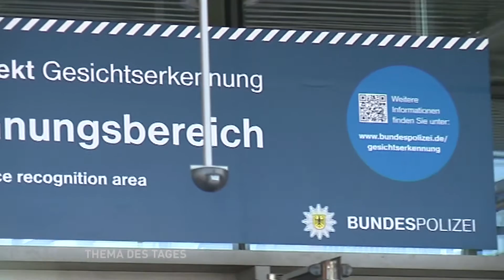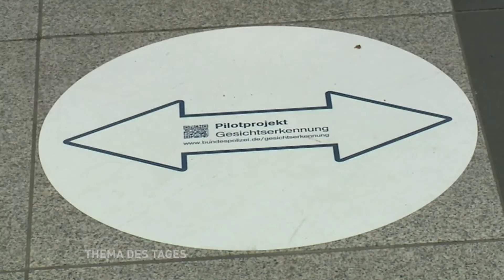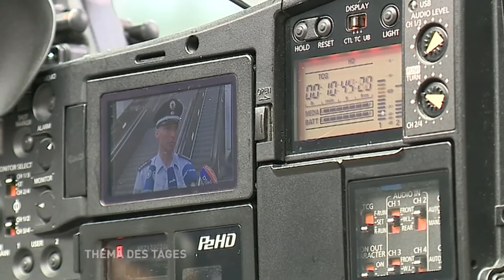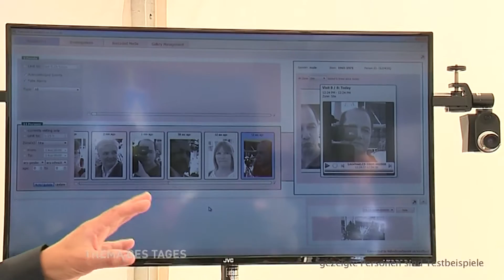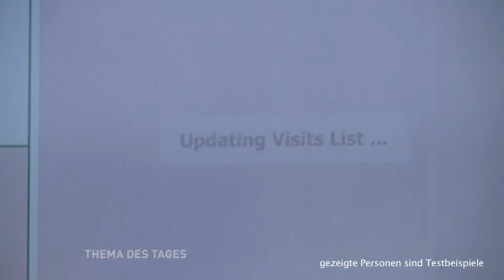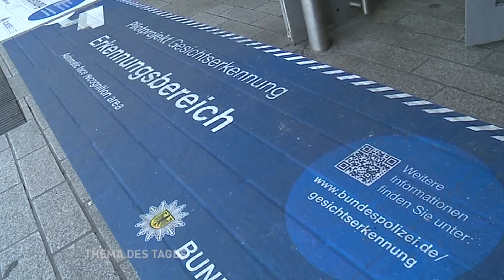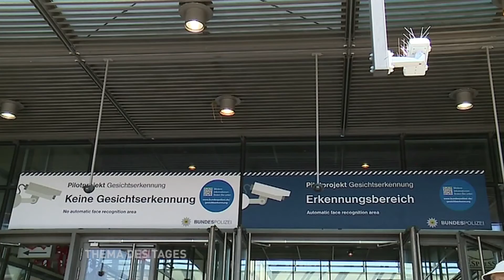Thema des Tages - Kameragesteuerte Gesichtserkennung startet am Südkreuz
Werner Homuth ist einer von 300 Probanden, die an der Testphase zur Gesichtserkennungssoftware am Bahnhof Südkreuz teilnehmen, die am 1. August startet. Sehs Monate lang scannen extra installierte Kameras die Gesichter der Passanten.
Eine effektive Waffe gegen Gewalt und Terror oder eine Farce in Punkto Datenschutz?